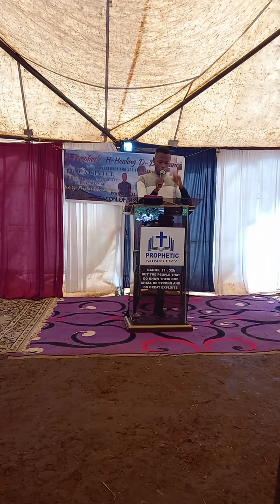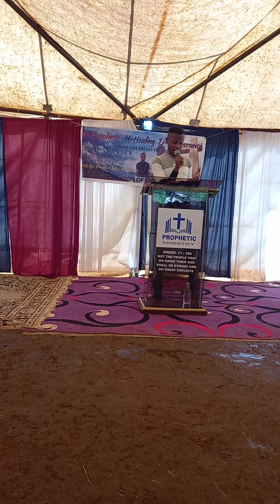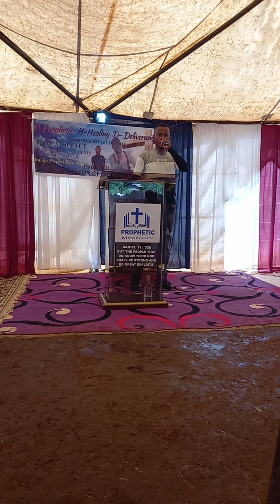Take Off Your Garments Part Two